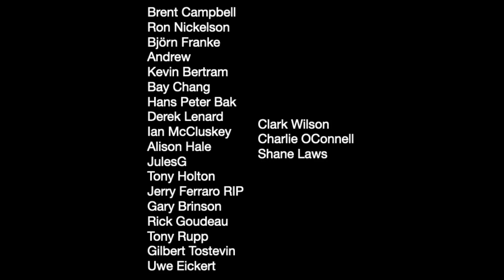EVIL Twilight 2000: ‘Lefew's Last Stand’ Season 1 Ep.28 SOLO RPG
Below are some links to the items I use.